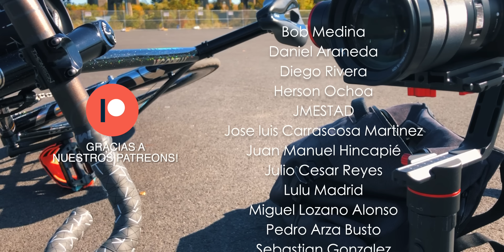"DREAM BUILD LIKE”+ REVIEW DE PARTES - CINELLI VIGORELLI STEEL 2019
EPISODIO 48 - 3ERA TEMPORADA

TRACKLIST:

Cocktail Hour - Wessman Fade
Liberate -  Roary
Outside - The Siege
Greatest Love - Generdyn

LINKS AMAZON DE COSAS QUE USO:
CAMARA PEQUENA
CAMARA GRANDE
MICROFONO STUDIO
MICROFONO CAMARA
LENTE WIDE
LENTE B-ROLL
STABILIZADOR GOPRO
STABILIZADOR GRANDE
MARCO CINELLI VIGORELLI (FIXIE)
GRAVEL BIKE- CINELLI ZYDECO (COMPLETA)
CHAINRING 49T
LENTES OAKLEY
CANDADO U
TUERCAS DE SEGURIDAD (VARIAN SEGUN SUS RUEDAS)
PEDALES SPD
CAUCHOS PARA FIXIE
CAUCHOS PARA GRAVEL
ANTI PINCHASO (TOFFYS)
TAPE DEL MANILLAR
LUZ LED TRASERA
LUZ LED DELANTERA
GUARDA-BARRO TRASERO

Edito con:
- After Effects (titulos y efectos)
- Final Cut Pro (edition de video)
- Ableton Live (Para editar las canciones)